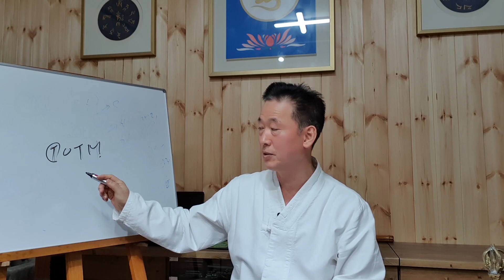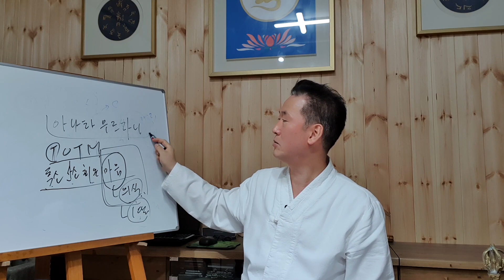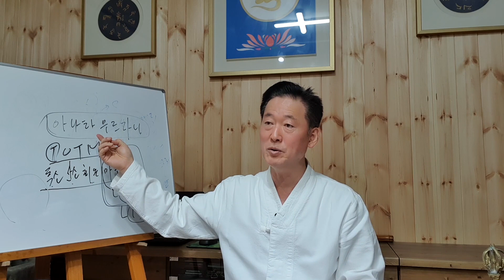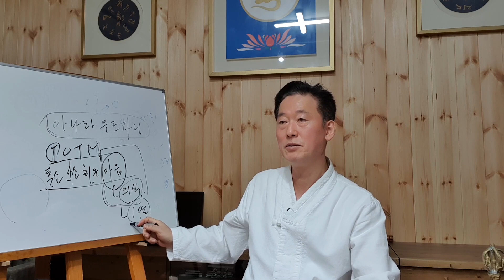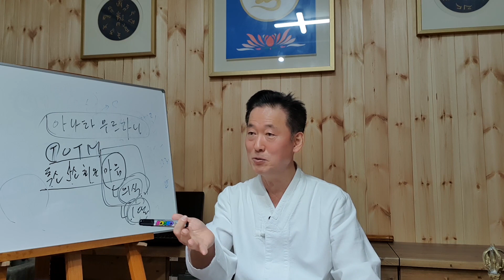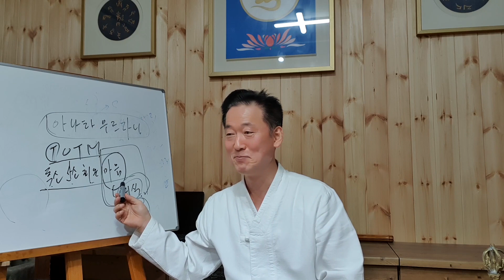암치료에 있어서 진짜 중요한 핵심요소는 무엇인가- 고정환박사(제 350강)